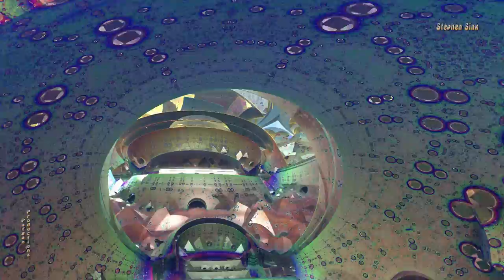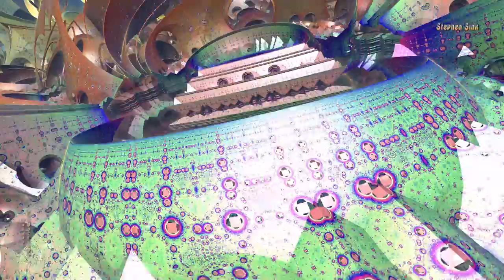Sphere Inks II--"ScarBaby"--3D Fractal Animation Music Video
Sphere Inks II, done with Mandelbulber OpenCL v 1.21, using formula from mclarekin called "MboxZ_Zscale with Benesi T1 option."
Original music "Scarbaby" (Piano + Chapman Stick). Music and video by Stephen Sink/Paigan Productions.